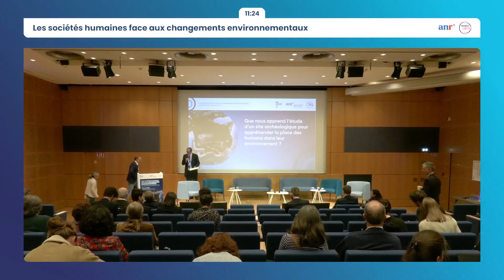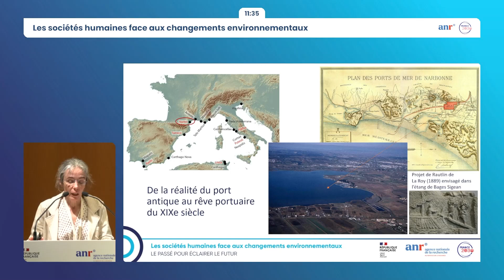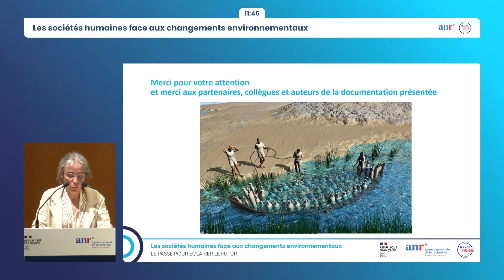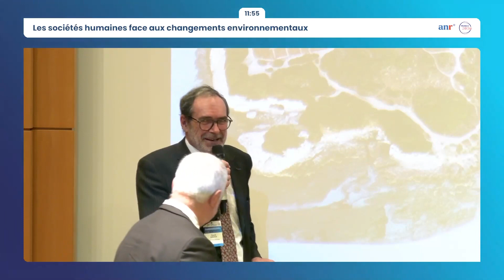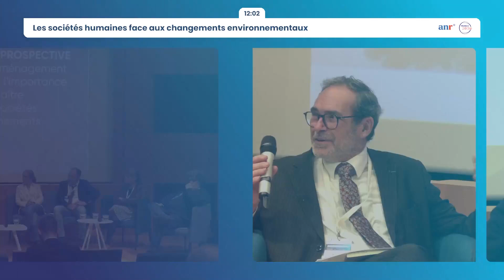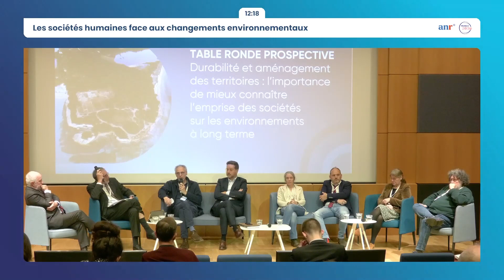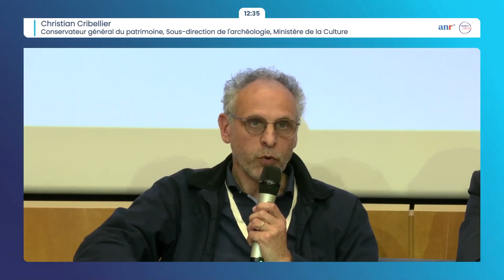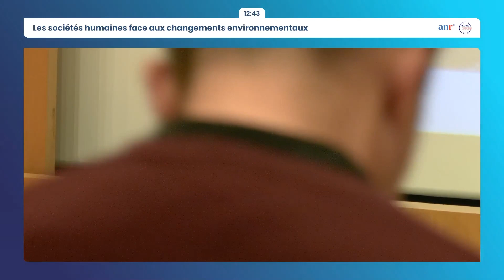Colloque ANR paléoenvironnement - Les sociétés humaines face aux changements environnementaux - 2/5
Changement climatique, déclin de la biodiversité, … Les changements globaux actuels interrogent la vulnérabilité et la résilience des sociétés humaines contemporaines, et plus largement, des civilisations anciennes. Dans quelles mesures ont-elles pu s’adapter aux modifications de leurs environnements ? Quels enseignements en tirer pour l’avenir ? L’ANR dévoilait le 23 mai dernier à Paris un nouveau cahier thématique, « Paléoenvironnements et sociétés humaines », consultable

00:00 SESSION 2 - QUE NOUS APPREND L’ÉTUDE D’UN SITE ARCHÉOLOGIQUE
POUR APPRÉHENDER LA PLACE DES HUMAINS DANS LEUR ENVIRONNEMENT ?

Productions agricoles et économie durable. Les défis du XXIe s. à l’aune de l’époque romaine, par Stéphane Mauné, Directeur de recherche CNRS, UMR-5140 ASM (LabEx ARCHIMEDE)

Contre vents et marais : construire un port en milieu instable. L’exemple de Narbonne antique, par Corinne Sanchez, Directrice de recherche CNRS, UMR-5140 ASM (LabEx ARCHIMEDE)

21:37 TABLE RONDE PROSPECTIVE : DURABILITÉ ET AMÉNAGEMENT DES TERRITOIRES : L’IMPORTANCE DE MIEUX CONNAÎTRE L’EMPRISE DES SOCIÉTÉS SUR LES ENVIRONNEMENTS À LONG TERME

• Prise en compte de l’histoire de l’occupation humaine et de son emprise spatiale pour mieux prendre en compte l’aléa environnemental dans les schémas d’aménagement
• Les sites archéologiques comme interfaces pour la préservation de la culture, du patrimoine et des anciens paysages
• L’intégration des sites archéologiques dans leur territoire : nexus culture matérielle / économie / agriculture

Modérateur :
Pascal Arnaud, Professeur émérite, UMR 5189-HISOMA, Institut Universitaire de France

Intervenants :
Lionel Causse, Député des Landes et membre de la commission du développement durable
et de l’aménagement du territoire
Christian Cribellier, Conservateur général du patrimoine, Adjoint au sous-directeur de l’archéologie chargé des questions scientifiques, Ministère de la Culture
Dominique Garcia, Président-directeur général de l’INRAP